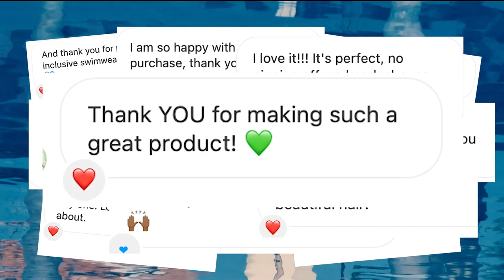SOUL CAP Adult Jackson Dark Goggle | SwimOutlet.com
Made for adventurous swimmers who love the outdoors, the JACKSON Dark Goggles come with a deep 3D eye-seal and a curved lens for maximum visual awareness.

· Get the extra-wide vision you need to swim safe with the JACKSON Dark Goggles – with a curved, sports-style lens for 170° of peripheral vision. Tough, durable, and built for comfort. Designed with polycarbonate lenses to resist impact – and a skin-friendly double silicone head strap for a secure fit on the head. Get the perfect fit in one set of goggles with a 3D funneled eye-seal and a quick-release LatchLock adjustable head strap.

Features
· Curved outer lens for 170° peripheral vision
· Extra-tough lenses made from injected polycarbonate
· Funnel-shaped eye-seal to fit swimmers of all sizes
· Double silicone head strap
· Quick-release buckle for easy adjustment
· SwimOutlet is proud to be the exclusive US swim retailer of SOUL CAP

Details
· Fabric: 100% premium silicone
· Care: Rinse with cold water, pat down with a towel and leave to air dry after use to help prolong the life of the goggles.
· Adjustable: Yes
· Size: One size
· Country of Origin: Imported
· We believe swimming is a vital life skill and should be available to everyone regardless of income or background. A portion of proceeds from SOUL CAP purchases on SwimOutlet.com will be donated to Tankproof, a nonprofit dedicated to providing access, equity, and opportunity through swimming lessons to make communities safer and even save lives.

you can always expect the following

· Fast Shipping

· Widest Selection